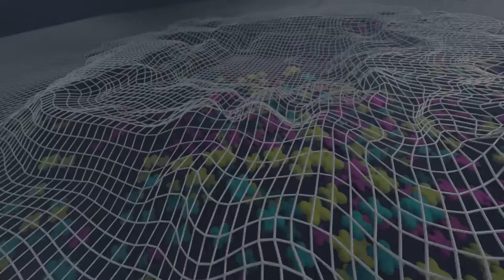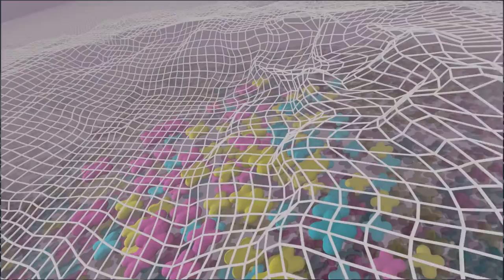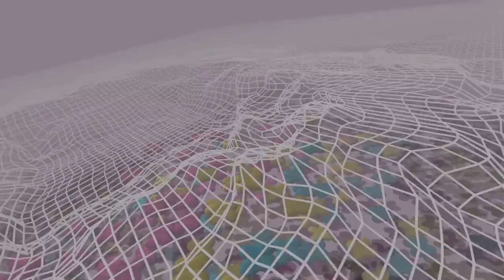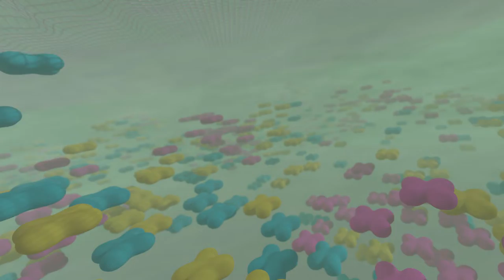Checs - P's Happy Flight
Video realizado por Yeipi en Blender 3.1
Inspirado en una imagen de la artista visual RAS.
Gracias por siempre al film La Historia sin Fin y a mi amigo Pablo que me alentaba a terminar de componer esta canción, aquí finalmente existe.

VSTs:
Drums: Chipdrum (Shiru)
Bass: 38911 (Marc de Haar)
Arps and Chords: basic65 y Dirty Harry (Steven Brambley)
Leads: Famisynth II (Kiyoshi Murai), 38911v2 (Marc de Haar)

Chiptune track #5 del LP Geometropia.